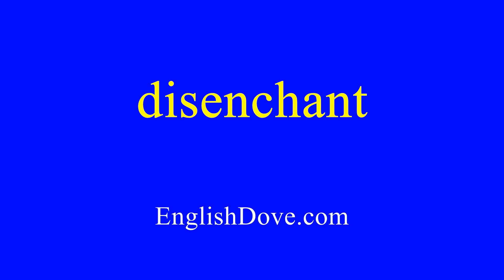How to pronounce disenchant in American English.